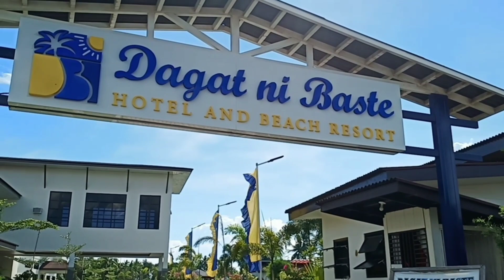Family Outing sa Dagat ni Baste!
Thank you Mama Myrna and Papa Roland😘

Dagat ni Baste is located in Pantukan, Davao del Norte.